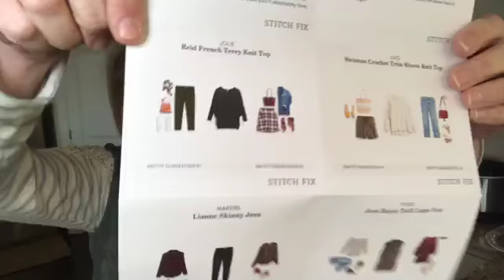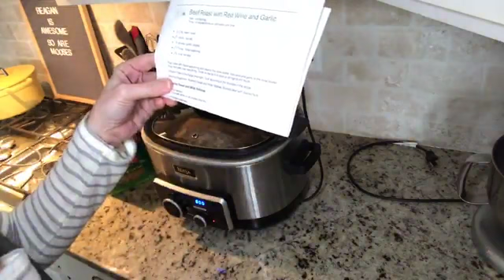STITCH FIX BOX OPENING & REVIEW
STITCH FIX BOX OPENING LOVE!!!

GET YOUR BOX IF YOU FIT MY 3 CRITERIA HERE (FREE $20 STYLING CREDIT ENDS IN 2 DAYS!)